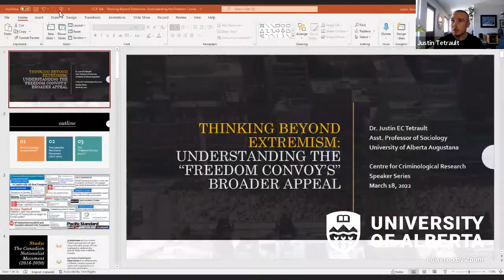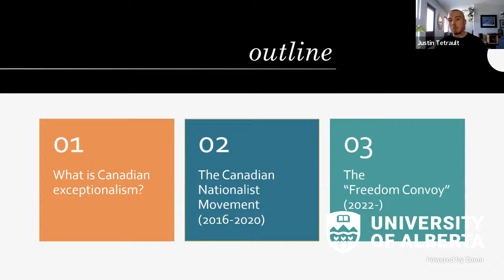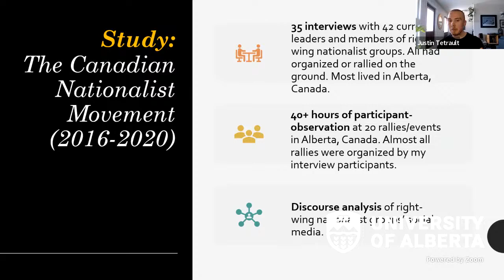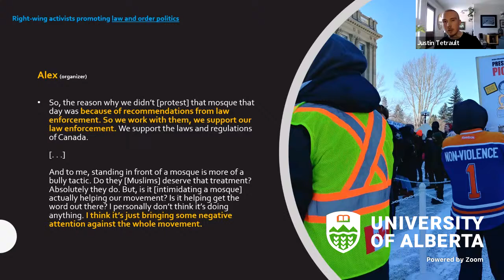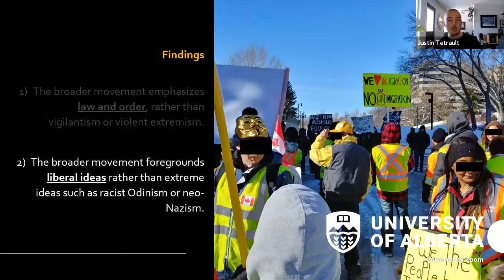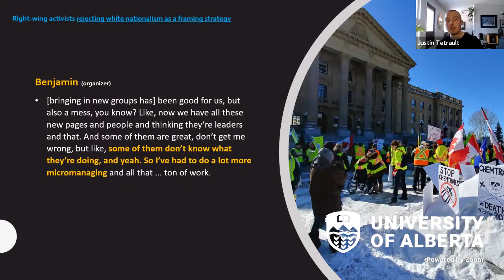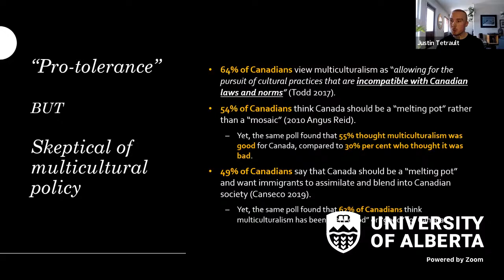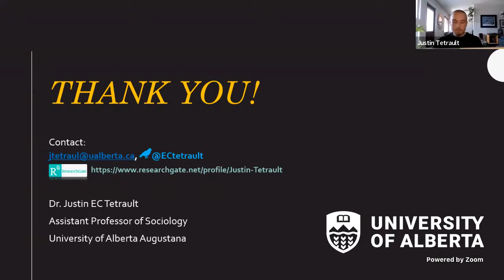Dr. Justin Tetrault: Thinking Beyond Extremism: Understanding the "Freedom Convoy"'s Broader Appeal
This talk outlines his findings and explores their relationship to the convoy. Justin discusses the popular tendency to fixate on extremism in right-wing movements, which sometimes overshadows the movement's broader appeal among average people.

Justin Tetrault is an assistant professor of sociology at the University of Alberta Augustana specializing in social movements, race and Indigeneity, prisons, qualitative methods, and political theory. He spent four years interviewing on-the-ground organizers and supporters of Canada’s right-wing nationalist movement from 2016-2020, and many of his participants are now involved in the anti-vax movement, including the “freedom convoy”. He conducted the first is a semi-ethnographic study of Canada's right-wing nationalist movement. He is also a senior researcher and project manager of the University of Alberta Prison Project, a multi-year study of life experiences inside Canadian prisons. Justin is a proud member of the Manitoba Métis Nation.